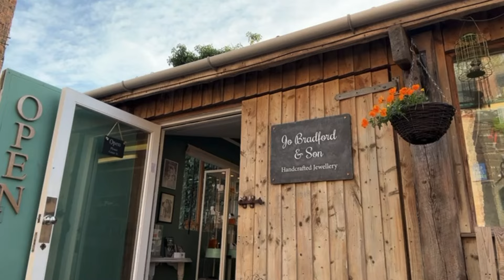Young boy pleads for visitors to his Mum and Dad's shop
Harley is our seven year old son, and it goes without saying, we are super proud of him. When scrolling though some photos a few days ago, Andy discovered some videos that Harley had shot during half term when he had to come to work with us. It proves that kids are always watching, listening and copying - we have done many social media videos promoting our Craft Centre, our own business and our neighbours at Cockington Court and are often worried about dwindling visitor numbers and whether we will make it through these tough times for small business. He's watched the videos, listened to our conversations and so (inspired by his YouTube content creating kid idols) took it upon himself to do us his own versions of a promo video and whilst his camera work is a bit shaky, and he could do with scripting a bit better, we think its adorable and so we wanted to share it. Please watch till the end, he is super cute.

Thanks

Proud Mum and Dad

Please do visit us all at Cockington Court Craft Centre if you are ever in Devon...